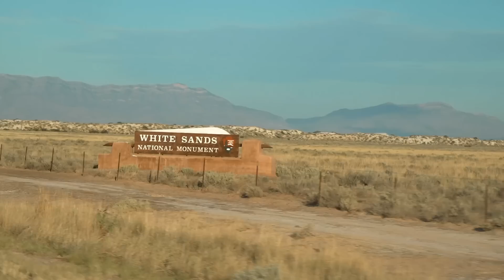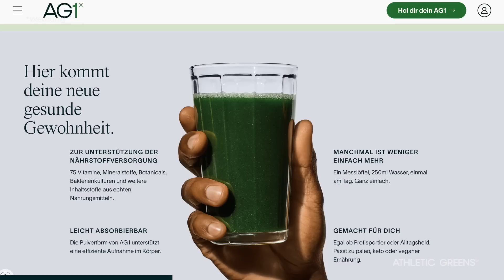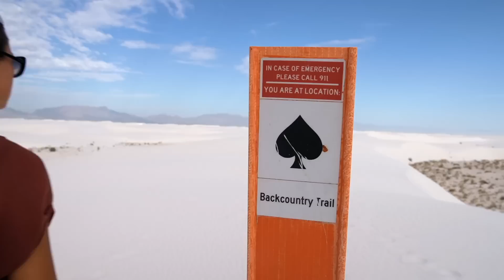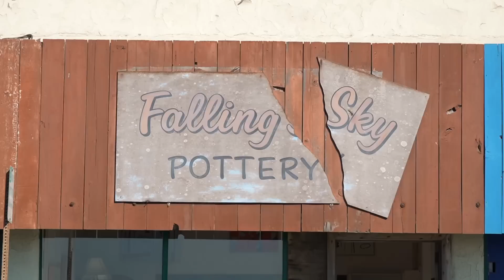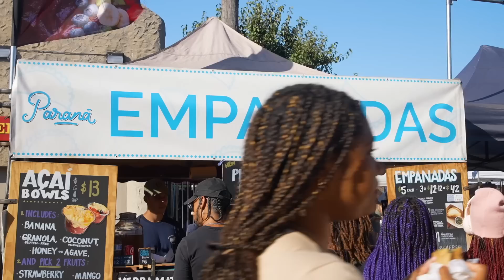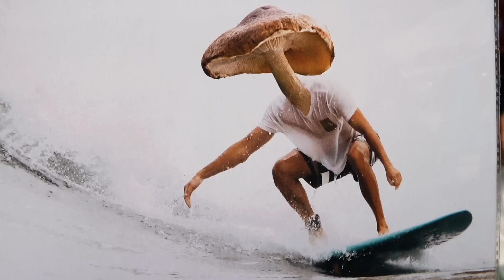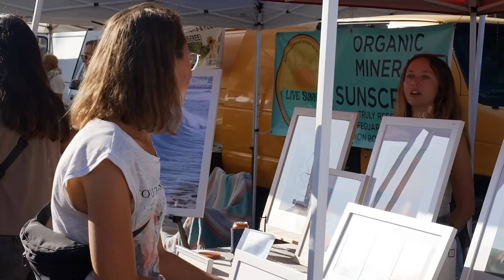VON WHITE SANDS NATIONAL PARK NACH SAN DIEGO: Flucht vor der Hitzewelle | Van Life USA | #103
teste AG1 mit 90 Tagen Geld-zurück-Garantie und sichere dir bei deiner AG1 Erstbestellung einen kostenlosen Jahresvorrat an Vitamin D3+K2 zur Unterstützung des Immunsystems & 5 praktische Travel Packs!

Es herrscht eine Hitzewelle in New Mexico, und wir müssen uns anpassen. Aber wir lassen uns trotzdem einen Ort nicht entgehen.

Der White Sands Nationalpark ist ein Bucket List Punkt und vor Ort lernen wir wieso. Der Ort ist faszinierend und das frühe Aufstehen und die Strapazen definitiv wert. Doch auch unser Ziel danach liegt uns am Herzen. Wir landen schlussendlich in San Diego und können uns dem kalifornischen Leben mit Surfen und Schlemmern hingeben.

00:00 Intro
00:27 Der Hitze zuvorkommen
02:08 Verschlafen
04:35 Da wollte ich schon so lange hin
05:57 Gesunde Routine mit AG1
07:41 Dieser Ort ist unwirklich
10:11 Evolution in der Wüste
12:30 Das ist heftig
13:40 Wir haben viel vor uns
14:45 Surfin' California
16:32 Ich hab Angst vor dem Stingray-Typ
18:06 Sie wird nicht zufrieden sein
19:28 Strandleben in Ocean Beach
20:52 Farmers Market in OB
22:35 Wie nach Hause kommen. Es tut gut
23:44 Wir drücken auf Pause
24:35 Outtakes